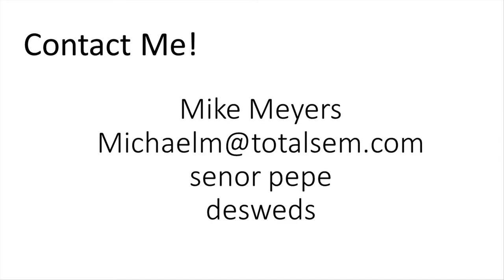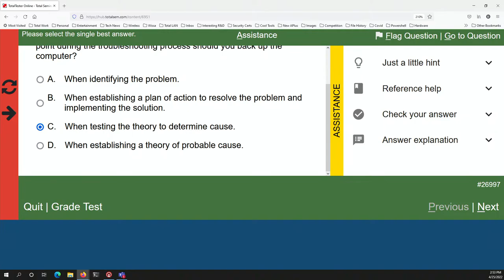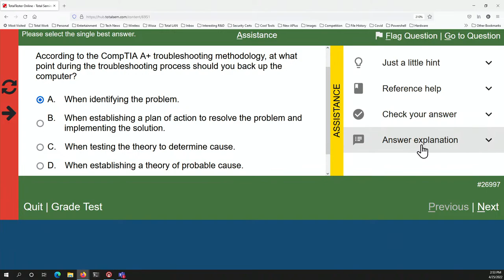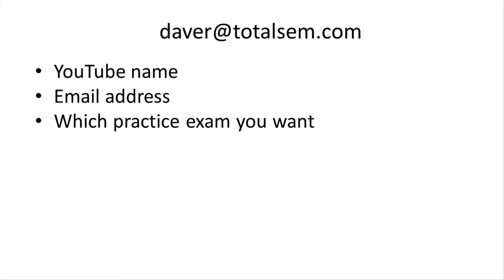Mike Meyers LIVE Q & A Monday, Apr 25, 2022 2:00 CDT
Join Mike Meyers as he answers your questions about technology and preparing for CompTIA exams. Mike holds a contest today for access to any Total Seminars practice test! Amazing discounts on Total Seminars certification prep resources.